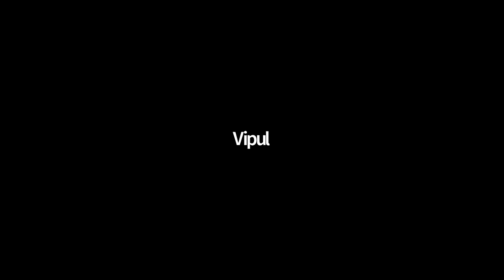Class 11th :- Questions on Work Done by a Force